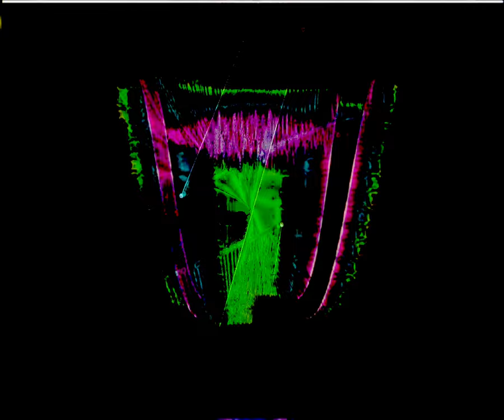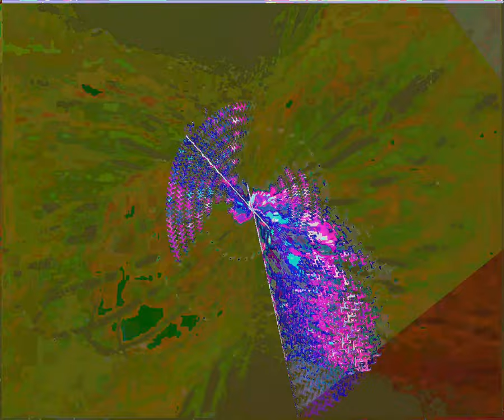[EPILEPSY WARNING] Movie 23 09 09 01h56m02s